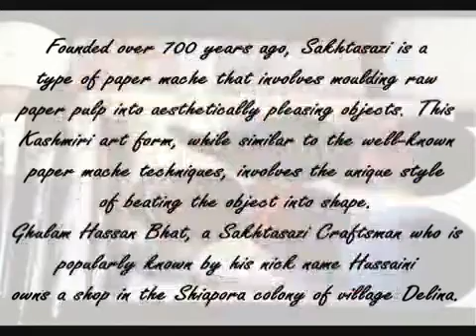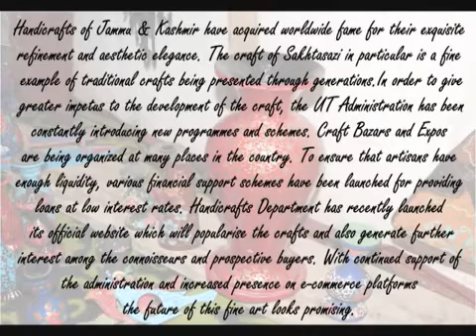Art of Sakhtshazi